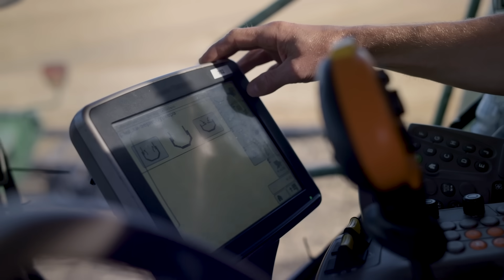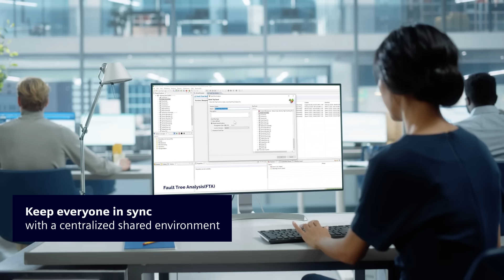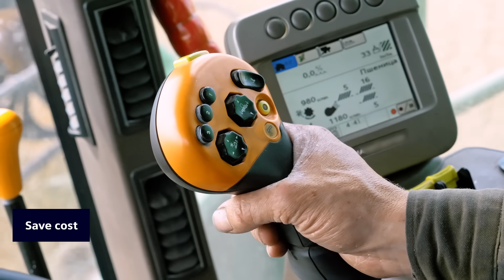Heavy equipment model based systems engineering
Growing design complexity and customization multiply potential integration problems. With MBSE, heavy equipment manufacturers can eliminate those concerns while improving efficiency and reducing risk. Work systematically and promote collaboration between all stakeholders, including suppliers.

A global mandate for sustainability calls for equipment innovation and electrification, which also increases product complexity. To keep up during development, manufacturers must promote dynamic collaboration between all stakeholders, including suppliers. When adopting an MBSE approach, everyone is integrated within a single environment, fully focused on the common goals.